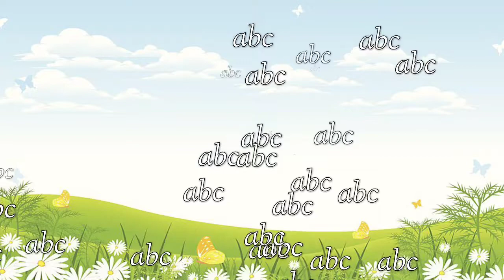ABC Phonics Song CoComelon, alphabets, phonics song, abc song, Words, abcd rhymes